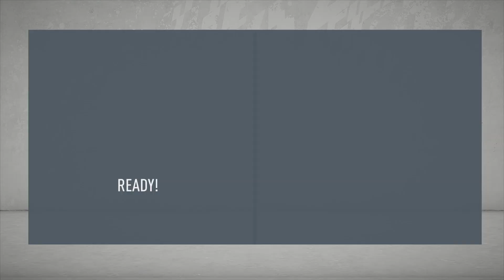Hadapi Arema FC, Ezra Wallian Tampil Sangat Memukau - Career Mode PSM Makassar FIFA 20 Indonesia #13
FIFA 20 Career Mode merupakan mode manajerial di seri game sepak bola FIFA, kita dapat mengendalikan tim yang tersedia dan membawa tim tersebut meraih gelar bergengsi.